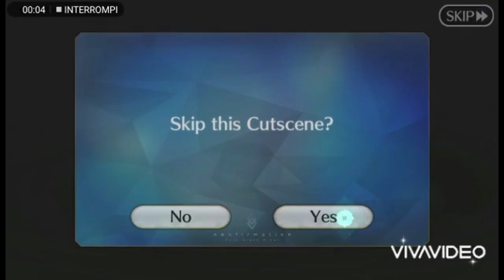[FGO NA] Scathach 1 turn FAIL Kingprotea (SE.RA.PH -Second Ballet- Detour Quest)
Just reuploading old stuff I used to upload on my reddit profile. :)